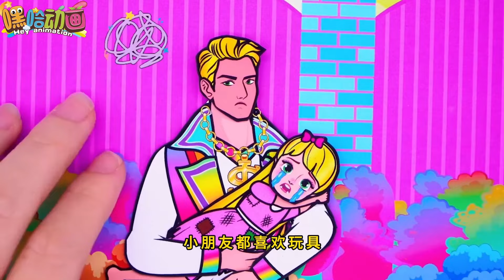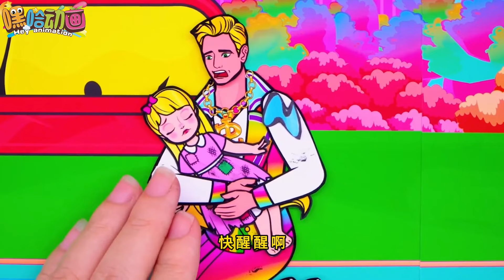公主产下双胞胎火宝冰宝🤣🤣偏心妈妈只偏爱火宝把冰宝当女仆😅😅两个公主互换衣服发生危险后母亲及时弥补🥰🥰【嘿哈动画】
嗨大家好！我是【嘿哈动画】
动画 嘿哈动画 自制短剧 剪纸动画 定格动画 paper diy#Adams#Wednesday